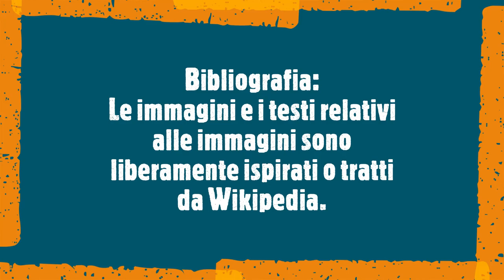Happy Birthday to You rock